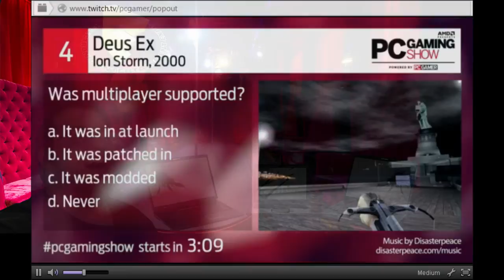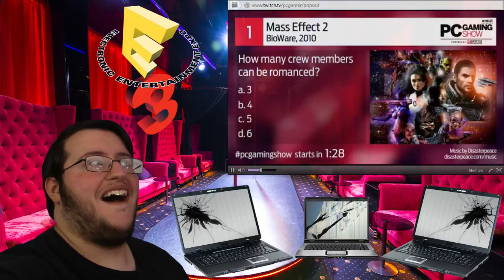PC Gaming Show - Gor Watches w/ Friends